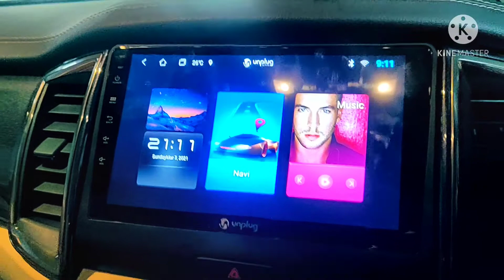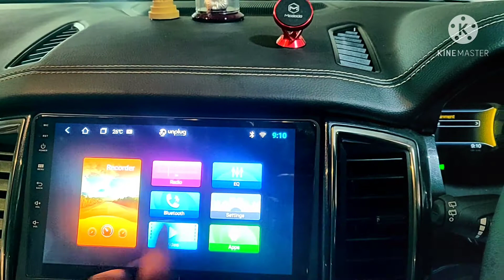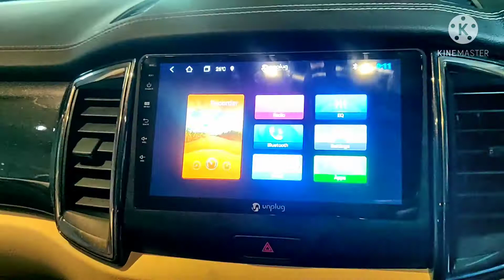ford endeavour music system upgrade I unplug android system I original canvus settings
1080 p android system - android v 10 T3L. with inbuilt Netflix, Amazon, YouTube.